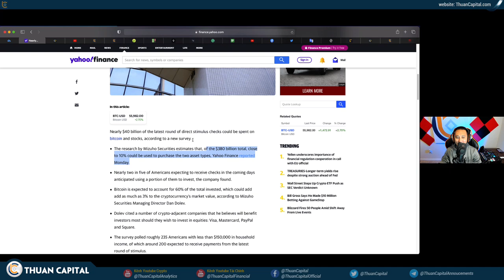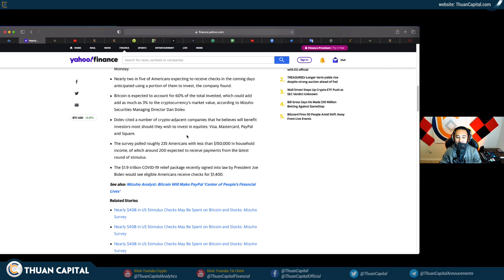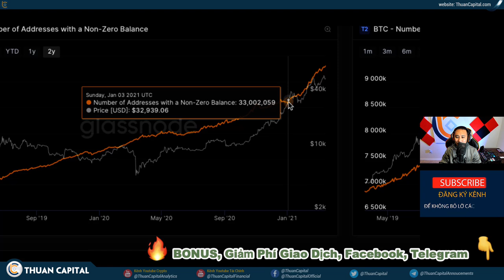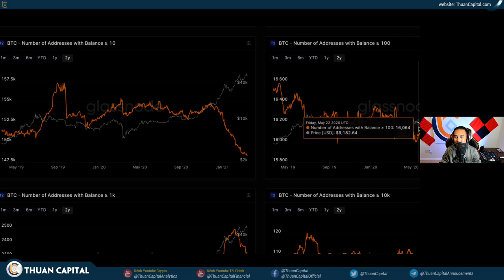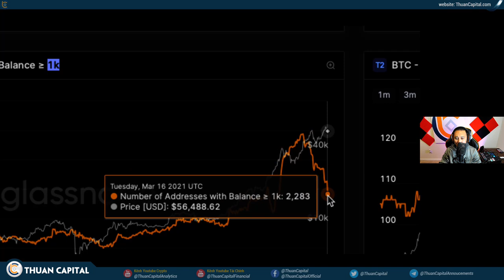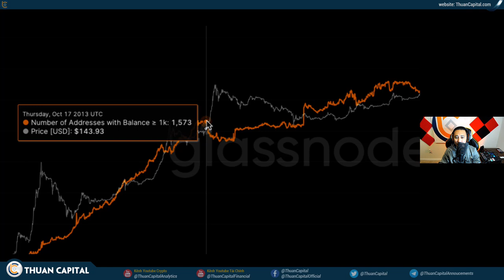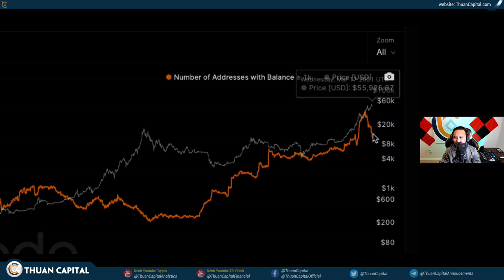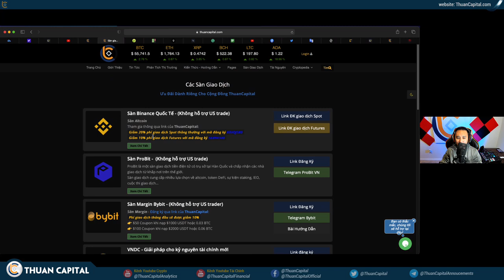974 - ĐẦU TƯ BITCOIN Cần XEM - Dấu Hiệu CÁ VOI Xả Hàng?